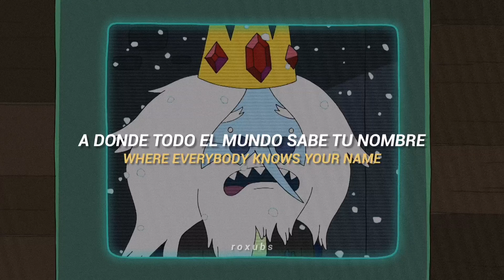Gary Portnoy; Where Everybody Knows Your Name // [Lyrics & Sub.español]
—Hace muchos años escuché esta canción y realmente nunca le había prestado atención a la letra. La verdad me trae tantos recuerdos de esta serie la cual fue mi favorita durante años y me pone algo emocional. Espero que les guste (❍ᴥ❍ʋ)

Making your way in the world today
Takes everything you've got
Taking a break from all your worries
Sure would help a lot
Wouldn't you like to get away?

All those nights when you've got no lights
The check is in the mail

And your little angel
Hung the cat up by its tail
And your third fiance didn't show

Sometimes you want to go
Where everybody knows your name
And they're always glad you came
You want to be where you can see
Our troubles are all the same
You want to be where everybody knows your name

Roll out of bed, Mr. Coffee's dead
The morning's looking bright
And your shrink ran off to Europe
And didn't even write
And your husband wants to be a girl

Be glad there's one place in the world
You want to go where people know
People are all the same
You want to go where everybody knows your name

Adventure Time

Cheers intro

Cheer op

Simon

Marceline